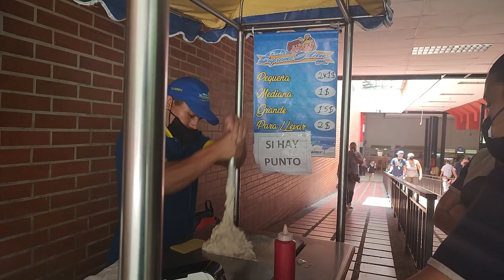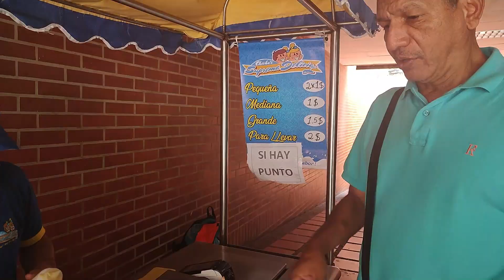ABRE CUENTA EN DIVISAS EN EL BDV / PAGANDO CHICHA CON DIVISAS DIGITALES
Venezuela ABRE CUENTA EN DIVISAS EN EL BDV / PAGANDO CHICA CON DIVISAS DIGITALES

Colabora con el canal:
PARA COLABORACIONES:
📌PETROAPP     PACtBEFJUFHPBbX82XAu7bpo9wTFDJjsE7

📌Patria            cv1c5a40ca6a0873e1f32d138d064d181694a72f

📌LTC            MNt99hfZDSn4hxy8ARqEd7TEmYLh4uwUoW

📌BTC          Local 36w8fqiQFBgPrbWeeRqtYaLsTjb3AxfxjY

📌BTC Amberes   1FUiepUacYLg1fg1e9AoL4GPV1bZHka7vB

📌BTC Binance      15PPjFTR6fbyfSNUEbDvGRiANqpfpg4Kzi

Para su Contribución Voluntaria para el sostenimiento del canal. Banco de Venezuela Cuenta Corriente Luis Hernández
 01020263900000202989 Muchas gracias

GRUPO PETROMONEDA
Criptomonedas y Geopolítica
Lucha de los Pueblos contra la Hegemonía Dominante.

También VES, USD, EUR, CLP, MEX, ETC

Apoya con Criptomonedas
PTR
BTC LTC ETH XLM, USDT, ETC
AMBERESCOIN, UPHOLD, PAYEER, LOCALBITCOIN, ETC